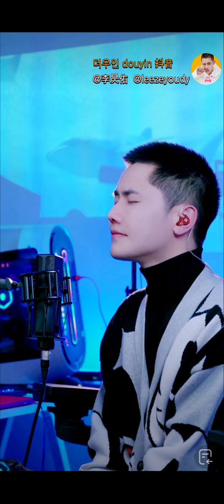leezeyou_嘉宾(가빈/하객)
231121 live_嘉宾(가빈/하객)_cover

嘉宾(가빈/하객)-张远(장원)-你的婚礼(니적혼례/여름날 우리 )OST

웨이보 weibo ： @李昃佑
더우인 douyin 抖音: @李昃佑, @leezeyoudy

더 많은 영상은 카페에서 보실 수 있어요
♥한국팬카페
Leezeyou 한국우아원

영상으로 수익을 내지 않으며, 광고 수익은 원작자에게 귀속됩니다. (광고는 유튜브에서 자동 삽입) 모든 저작권은 원작자에게 있으므로 영상이 문제될 시 바로 내리도록 하겠습니다. 상업적 사용을 금지합니다